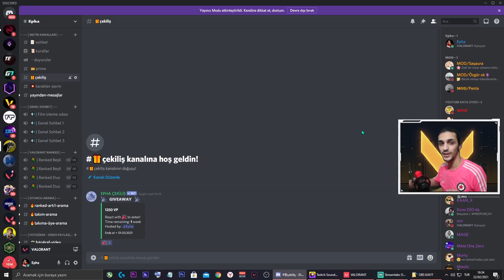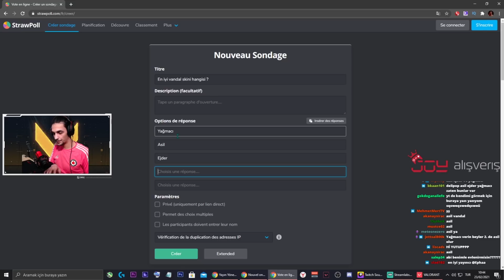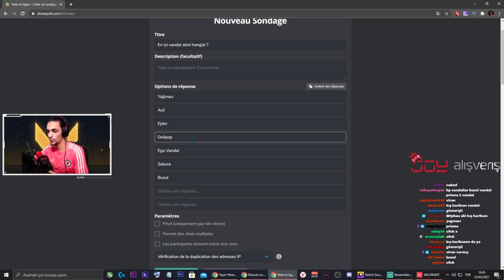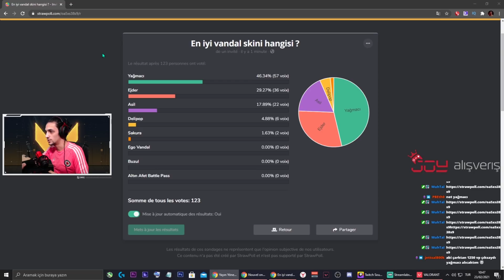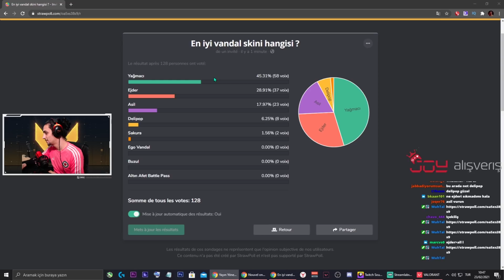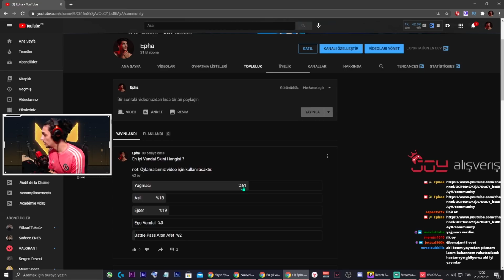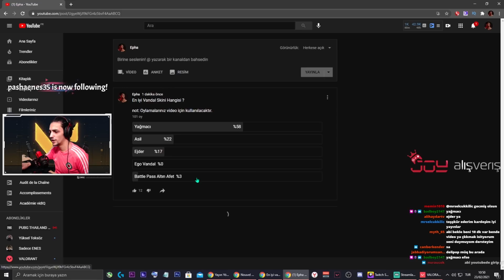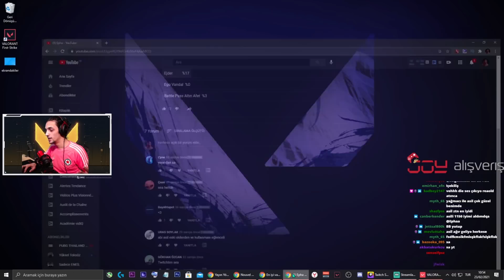EN İYİ VANDAL SKİNİ HANGİSİ ? #2 | VALORANT + ÇEKİLİŞ